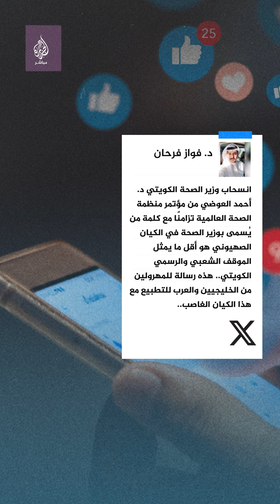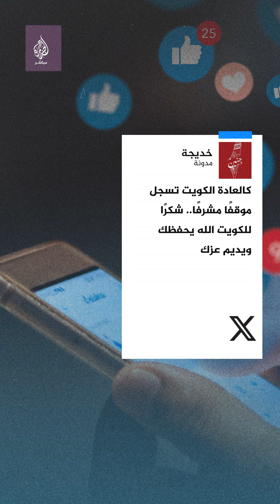وزير كويتي ينسحب من مؤتمر عالمي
اعتراضًا على وجوده.. انسحاب وزير الصحة الكويتي أحمد العوضي، من اجتماع ضم وزراء الصحة في الأمم المتحدة على هامش اجتماعات الجمعية العامة تزامنًا مع بدء الوزير الإسرائيلي إلقاء كلمته.